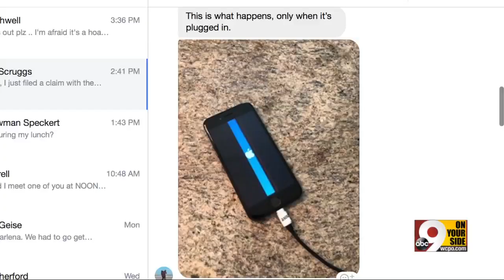DWYM: Cell phone repair kiosks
Cell phone repair kiosks can be convenient - but as this Northern Kentucky woman learned, there are some unexpected downsides.